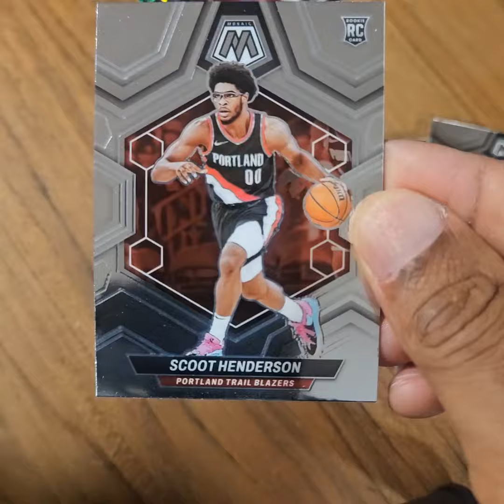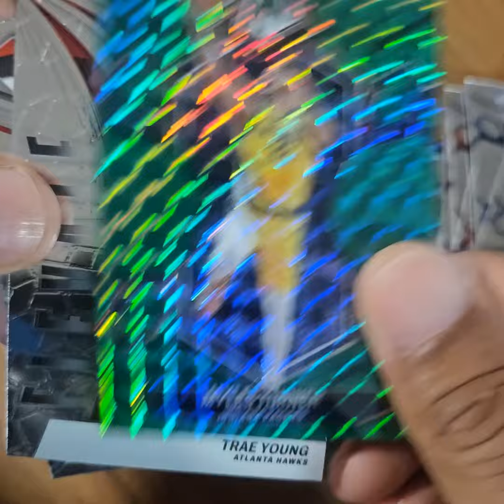2023-24 Panini Mosaic Basketball 36-Card Blaster Box Rip